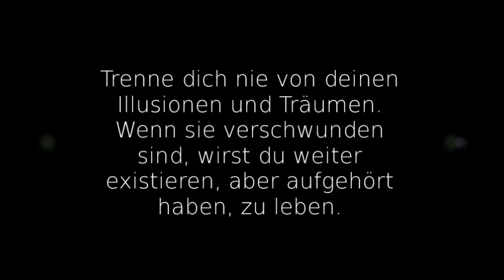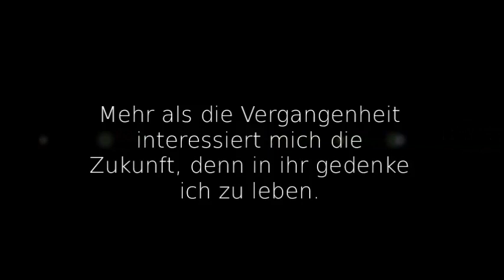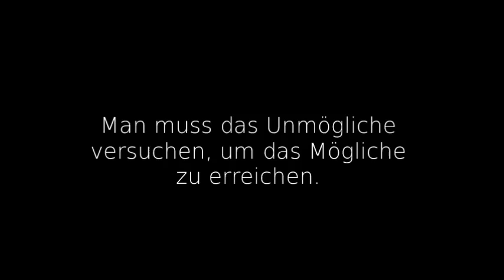Mario Götze - Here without you ♥